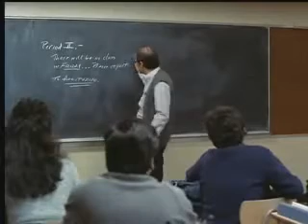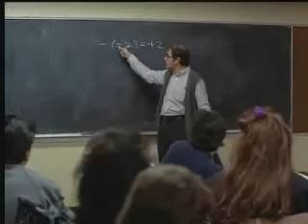Tough Guys Deep Fry Chicken